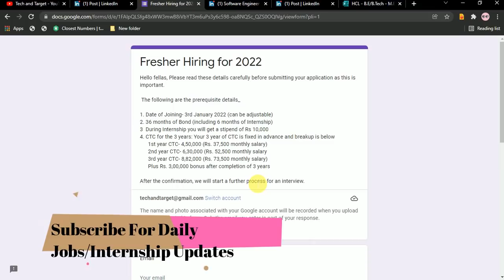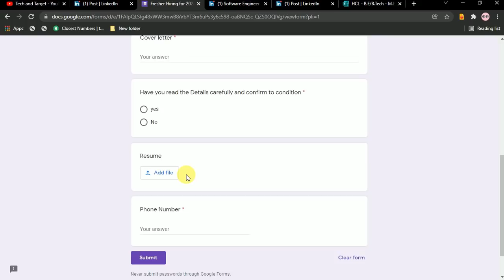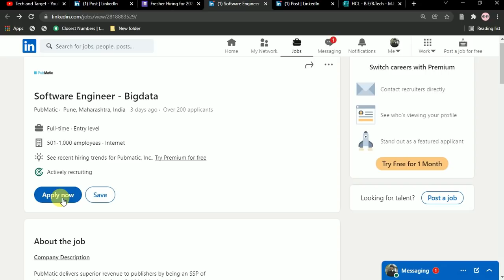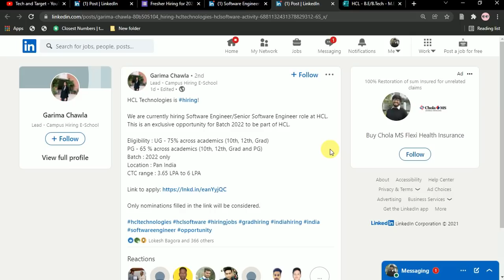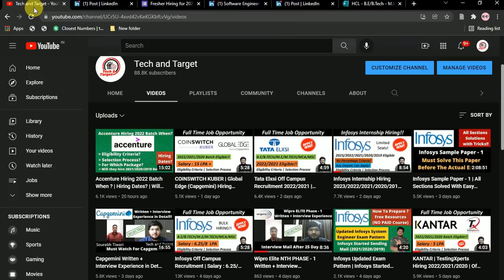HCL | PubMatic Hiring 2022/21/20 | SquareOps Technologies Off Campus Recruitment 🔥🔥